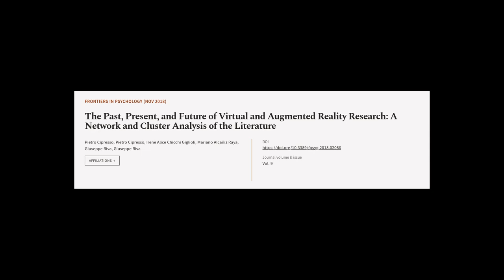The Past, Present, and Future of Virtual and Augmented Reality Research: A Network an... | RTCL.TV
### Keywords ###

### Video Timestamps ###
0:00:00 - Summary
0:00:58 - Title
0:01:07 - Tail
0:01:11 - End